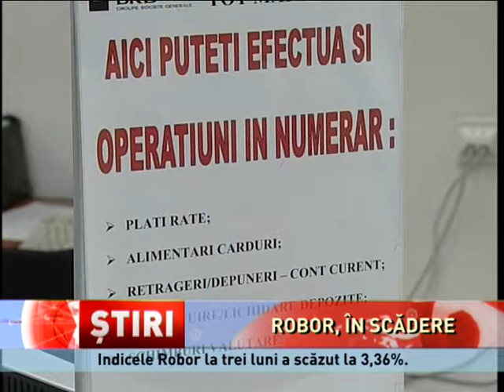Indicele ROBOR, în scădere